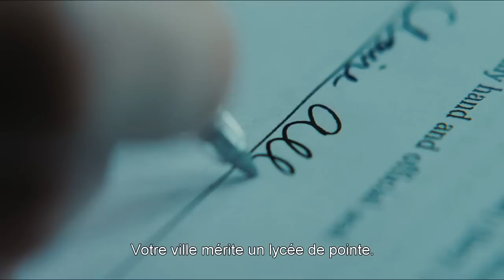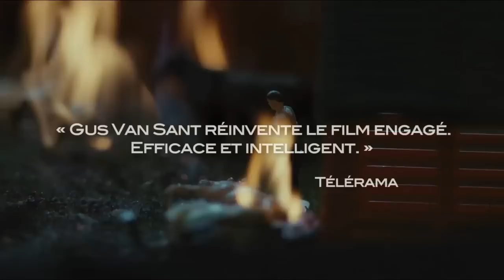Promised Land - Bande-annonce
Steve Butler, représentant d'un grand groupe énergétique, se rend avec Sue Thomason dans une petite ville de campagne. Les deux collègues sont convaincus qu'à cause de la crise économique qui sévit, les habitants ne pourront pas refuser leur lucrative proposition de forer leurs terres pour exploiter les ressources énergétiques qu'elles renferment. Ce qui s'annonçait comme un jeu d'enfant va pourtant se compliquer lorsqu'un enseignant respecté critique le projet, soutenu par un activiste écologiste qui affronte Steve aussi bien sur le plan professionnel que personnel...